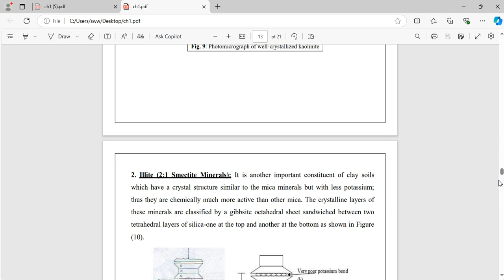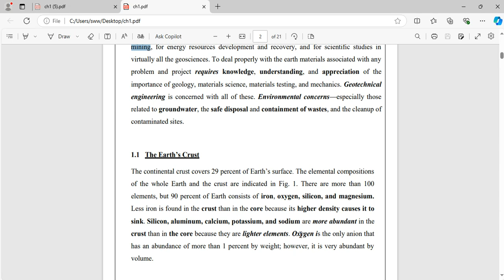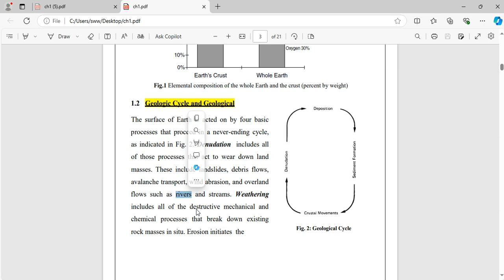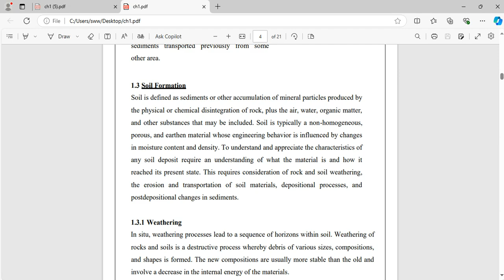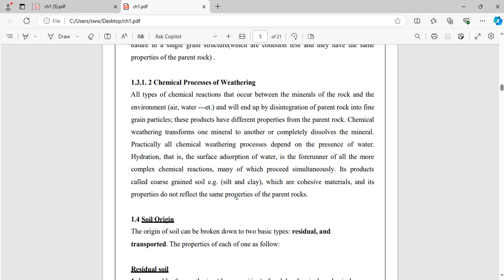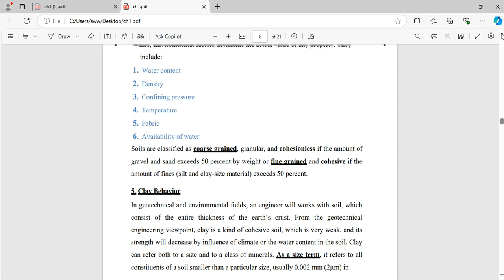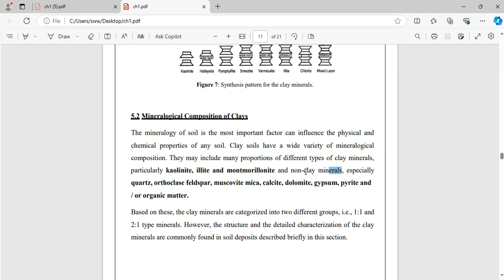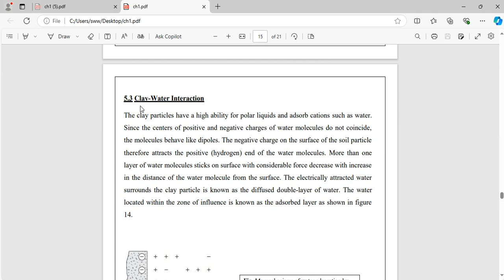Soil Behavior & Soil Formation: Lec 2